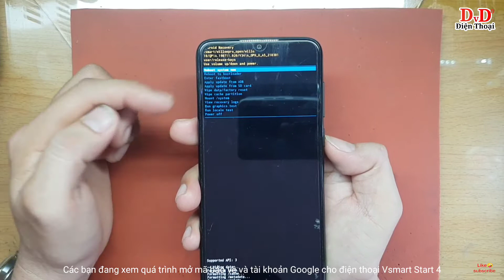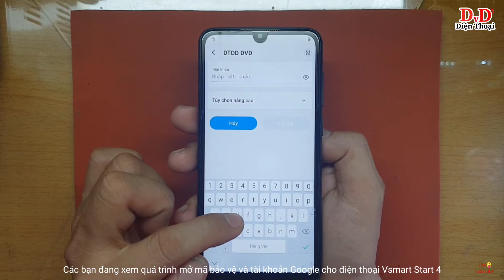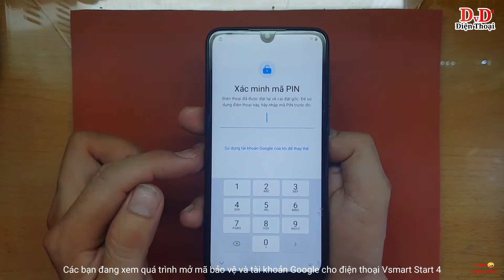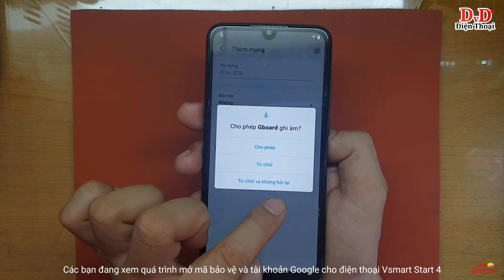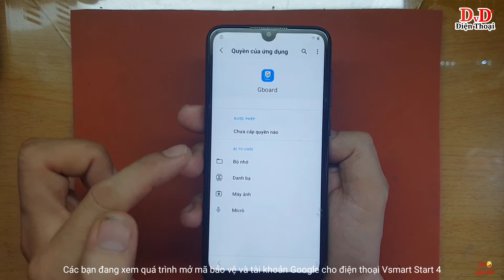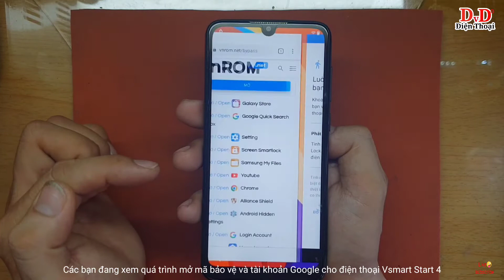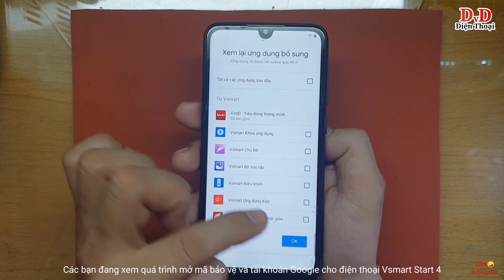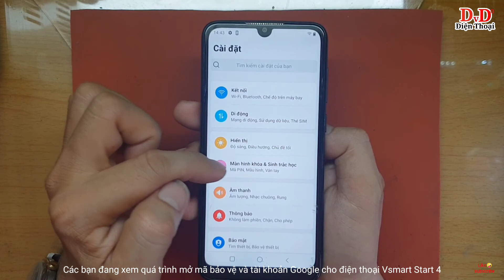Mở mã bảo vệ và xóa xát minh tài khoản google vsmart start 4 - xóa mật khẩu màn hình vsmart start 4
Chào các bạn video này mình chia sẻ với các bạn cách mở mã bảo vệ và xóa xát minh tài khoản google cho chiếc điện thoại vsmart start 4 các bạn xem tham khảo thêm nhé. Chúc các bạn thành công.
Nếu có vấn đề gì cần tư vấn vui lòng để bình luận bên dưới video này mình sẽ trả lời nhé.